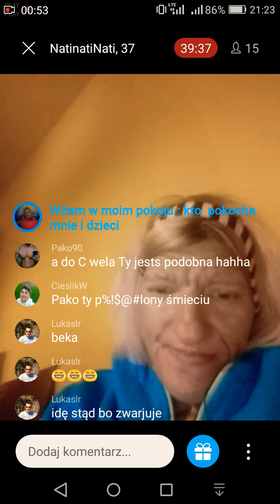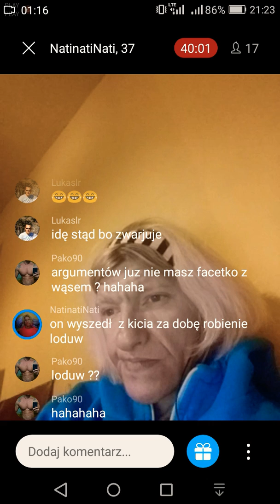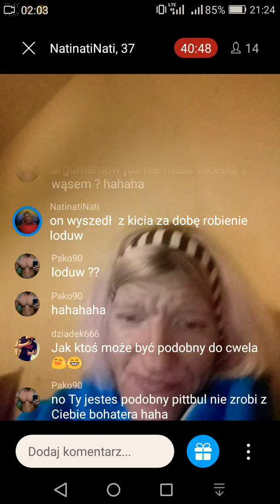Fotka yeaa szukam